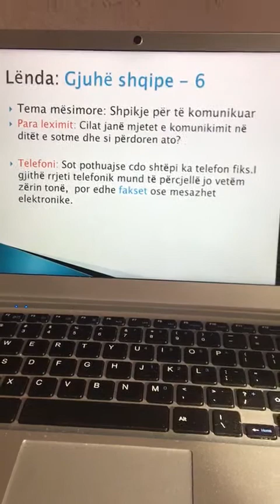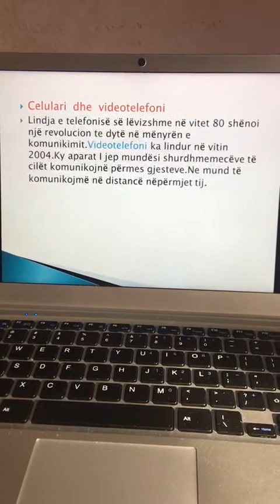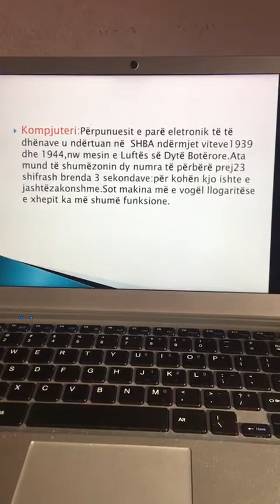Gjuhë Shqipe 6: SHPIKJE për të KOMUNIKUAR - 5 Maj 2020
Mësuese: Etleva USTABEQIRI BECI